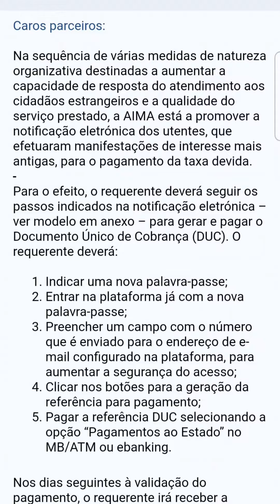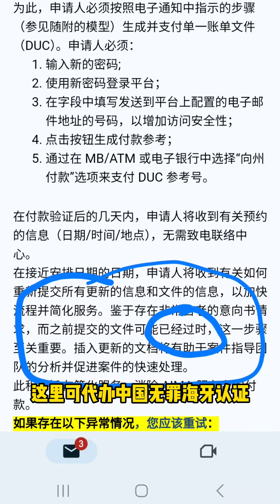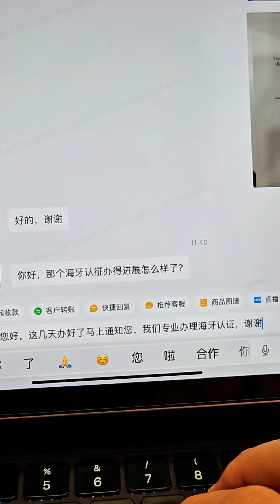速看！882892最新的葡萄牙官方说明！2024年5月14日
在葡萄牙生活工作的一些记录。